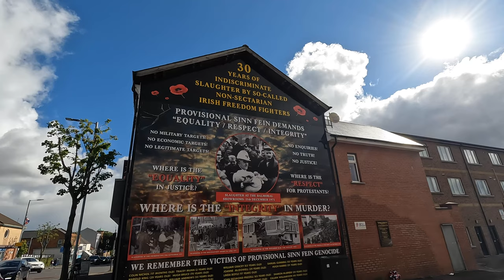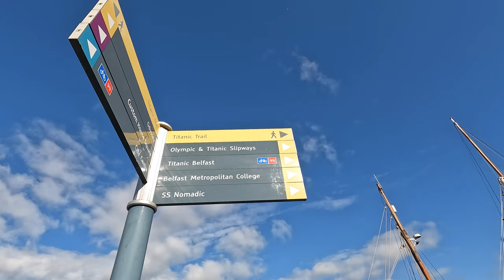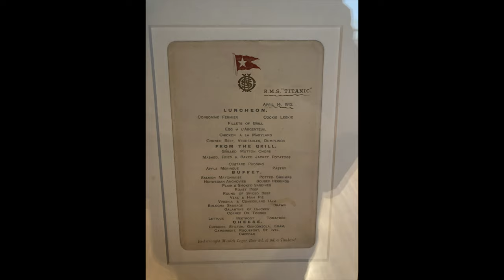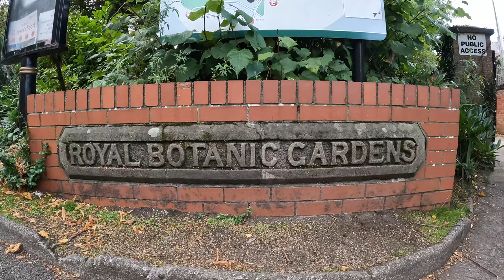One Day in Belfast, Northern Ireland.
I visit the city of Belfast to see how it has adapted from its once dangerous reputation. I tour the Titanic Museum, stroll through the beautiful Botanical Gardens, and even enjoy a pint of Guinness.